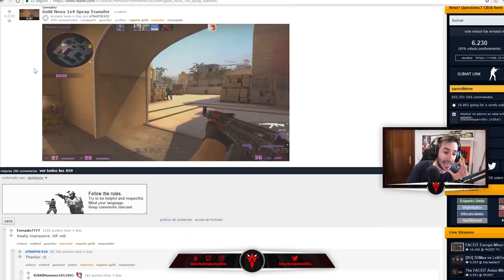LOS MEJORES CLIPS DE CSGO EN REDDIT #1